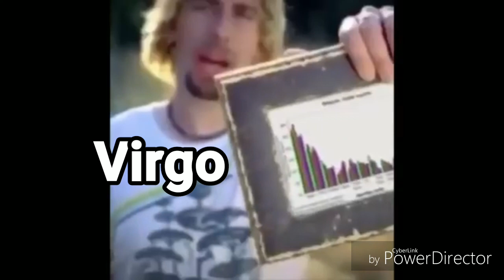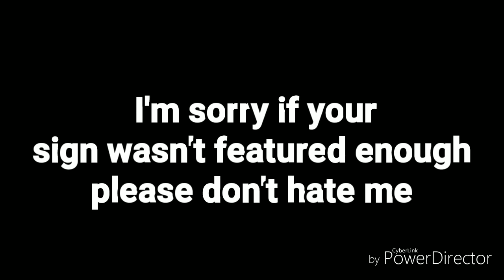Zodiac signs as vines #5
It's been awhile since I've done one of those again, so enjoy! Also don't hate if your sign wasn't featured enough, I'm sorry.